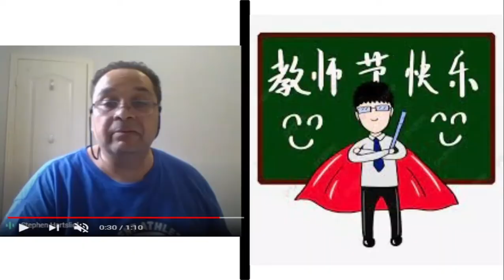real people vs superhero Google Slides Google Chrome 2021 06 15 19 43 12